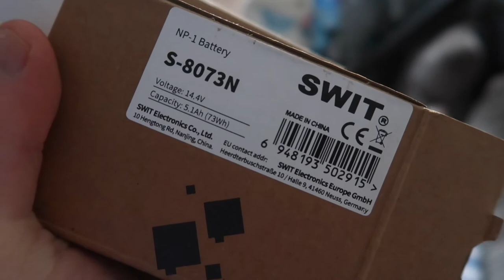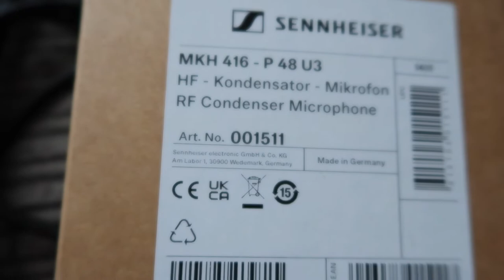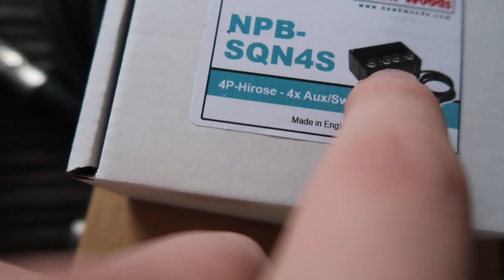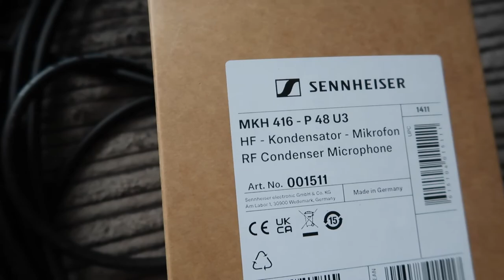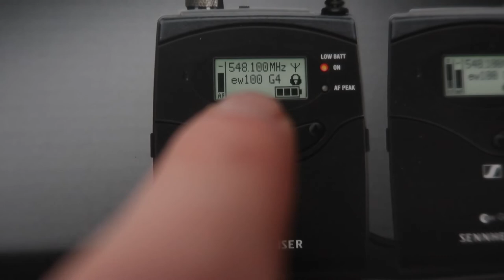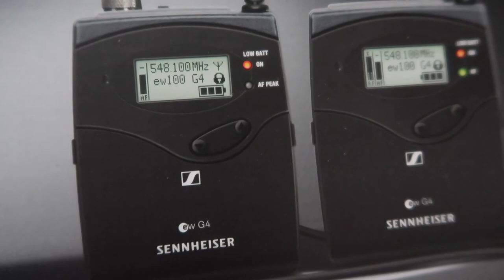Buying My First Professional Sound Recordist Kit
I bought my first professional sound kit, here's what i bought and why

Let's Get It Merch Etsy Store